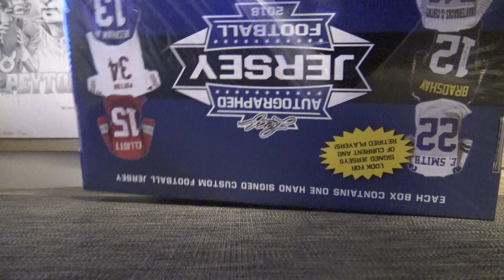Jskelly's 2018 Leaf Full Sized Jersey Football Box Break